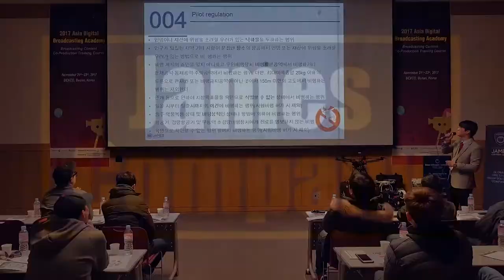순찰 임무용 드론 시연: Patrol Drone (James company Co.,Ltd)_국립공원공단 변산반도 사무소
순찰 임무용 드론(JPD ver.1.1.) 기획/제작
GCS(Ground Control System)을 통한 기체 탑재 장비 제어
탑재장비: LED, LED Display, 확성스피커

국립공원공단 변산반도 사무소
순찰드론 도입

James company Co.,Ltd 기획/제작